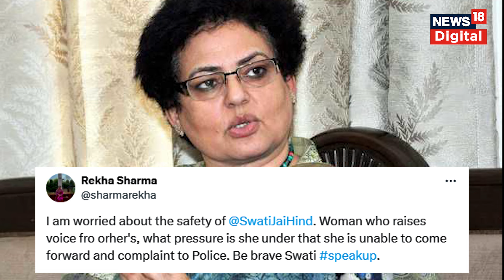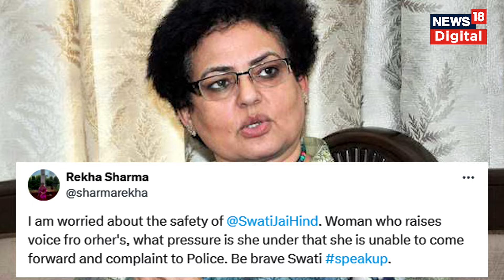Swati Maliwal Case: BJP ने Arvind Kejriwal की भूमिका पर उठाए बड़े सवाल, क्या है पूरा मामला?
राज्यसभा सांसद स्वाति मालीवाल के मामले को लेकर आम आदमी पार्टी सवालों के घेरे में आ गई है. ये सवाल कौन से हैं, वो भी आपको बताएंगे, लेकिन पहले मामले को समझिए लीजिए. तो हुआ ये कि हाल ही में ये आरोप सामने आया कि दिल्ली के मुख्यमंत्री अरविंद केजरीवाल के आवास पर मालीवाल के साथ बदसलूकी हुई. केजरीवाल के निजी सहायक पर इस बदसलूकी का आरोप लगा.